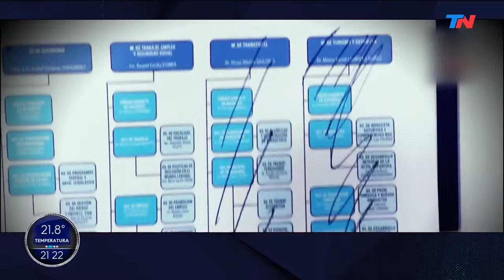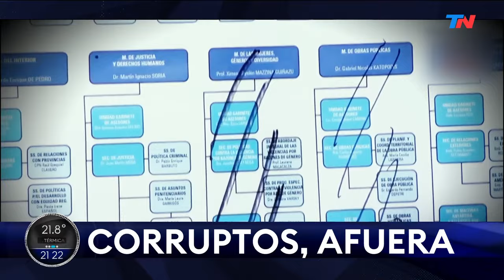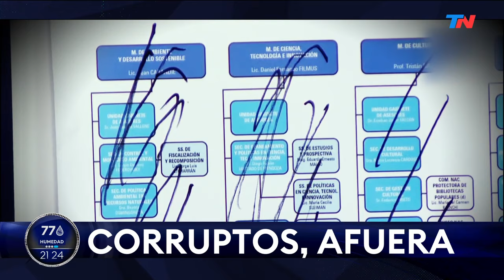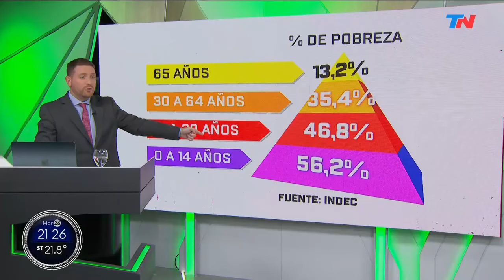JONI VIALE CON LOS CORRUPTOS AFUERA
Todo comenzó hace ocho años cuando se inauguró un hermoso centro cultural con el nombre de un corrupto. ¿Por qué Cristina le puso “Centro Cultural Kirchner”? Porque es lo mismo que hacían los faraones, se llama “afán de perpetuidad”. De hecho, hay 279 monumentos, escuelas, hospitales y avenidas llamadas “Néstor Kirchner”

BIENVENIDOS A MI CANAL DE YOUTUBE, ESPERO QUE LES GUSTE LA EDITORIAL Y LOS ESPERO EN LOS COMENTARIOS PARA SUS OPINIONES.

¡NOS ESTAMOS LEYENDO!